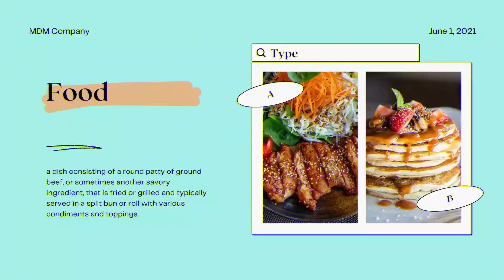FREEDOM CUP Hadir Karena Keresahan Siswa Hanya Latihan Latihan & Latihan | Brite Show S2 Eps 108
Podcast Brite Indonesia & Radio Brite kali ini menghadirkan Obrolan Anak Sekolah mengangkat tentang kegiatan kreativitas Pentas Seni dari Pelajar SMAN 48 Jakarta, yang akan menggelar “Freedom Renaissance “.

Dan dari obrolan ini, ada banyak hal yang tersampaikan, apa dan bagaimana dalam mewujudkan sebuah event besar yang kali ini memang dikelola oleh para panitia atau pelajar SMAN 48 JAKARTA dalam acara Freedom Renaissance & Freedom CUP.
Selamat Menyaksikan !!!

Mau lihat Acara Brite lainnya ?

Dengarkan Radio Brite juga !